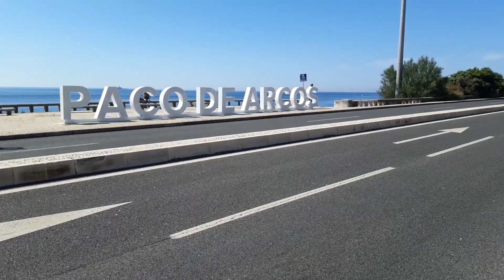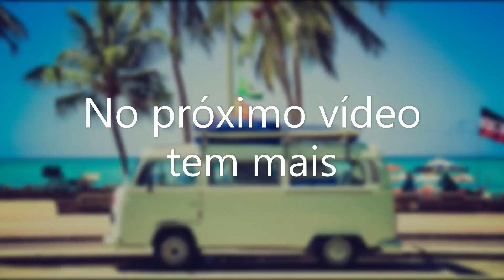Paço de Arcos - 3ª Parte. Oeiras. Lisboa. Portugal. #114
Desta vez mostro uma bela feira livre na praça e as praias da região. Vale a pena conferir!